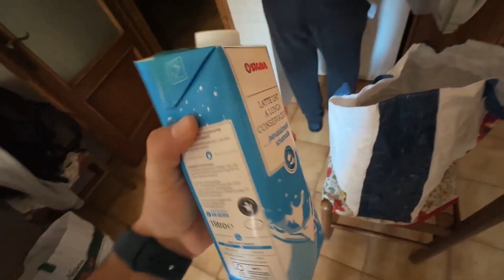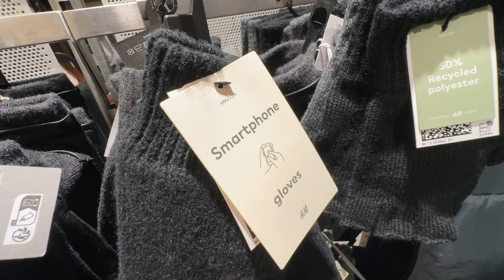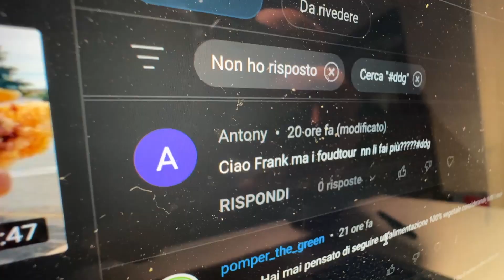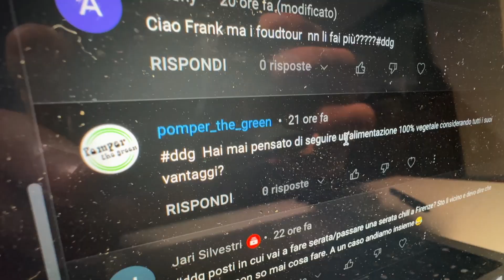Vi presento uno dei miei coinquilini - Daily Vlog #305